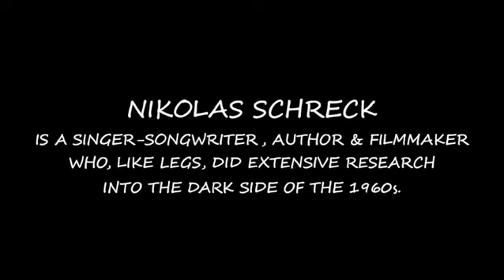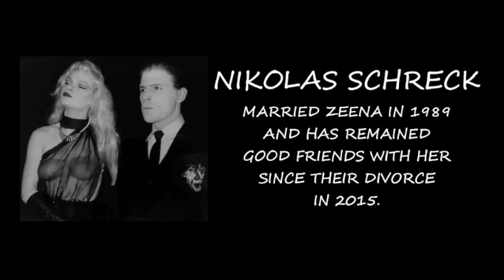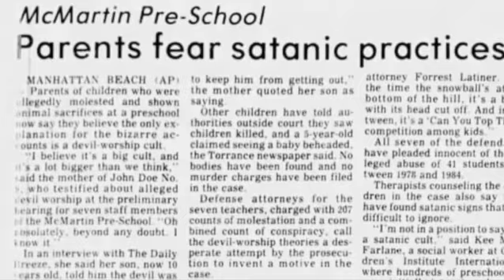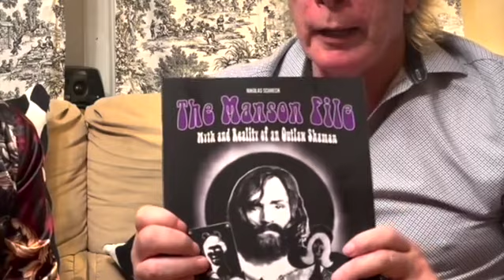Nikolas Schreck & Legs McNeil Discuss The Final Manson File, UFOs, Richard Ramirez, Satanic Panic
Interview conducted in May 2022